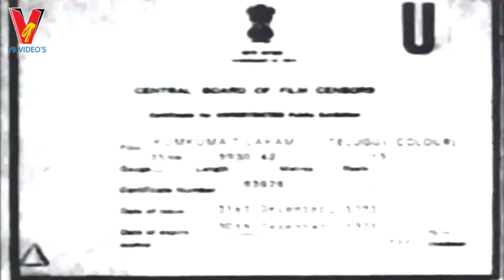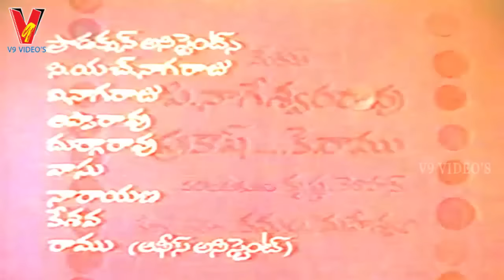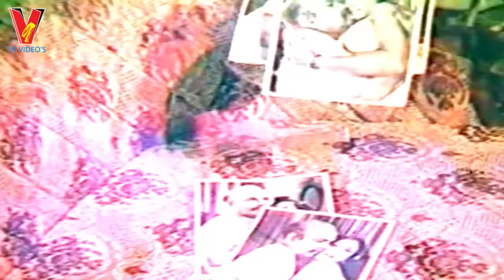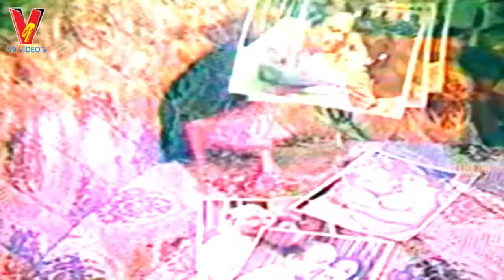KUMKUMA TILAKAM | TELUGU FULL MOVIE | MURALI MOHAN | JAYASUDHA | V9 VIDEOS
Watch And Enjoy Telugu Full Movie Kumkuma Tilakam On V9 Videos.

Starring : Murali Mohan, Jayasudha, Suresh, Tulasi Among Others.

Producer : Yedavalli Rajendra Reddy
Director : B Baskar Rao